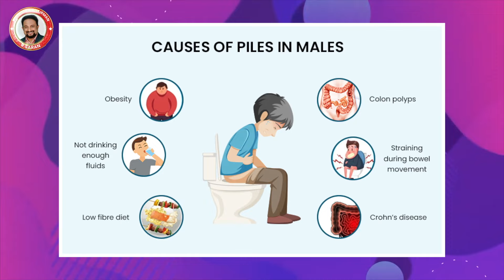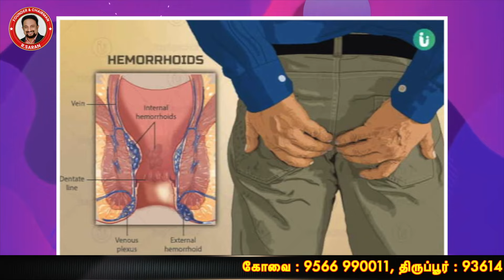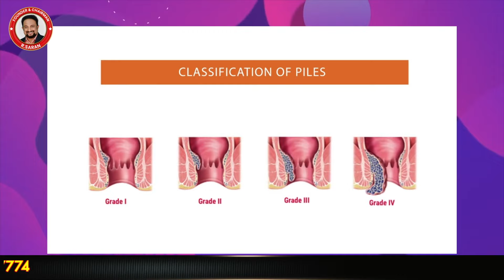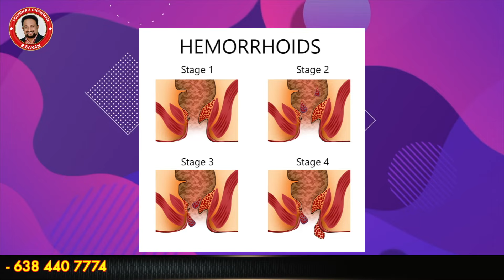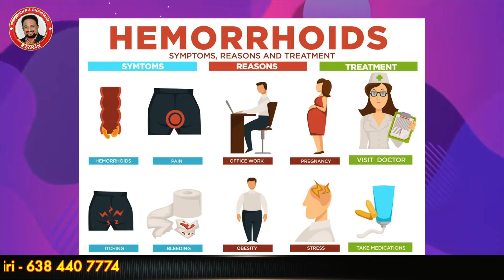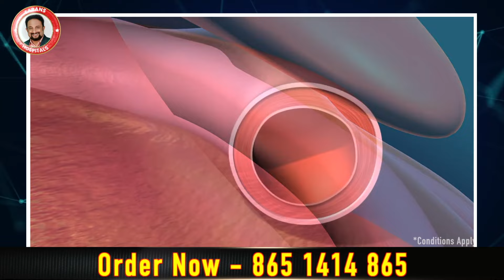"PILES நோய்"அறுவை சிகிச்சை இல்லாமல் குணப்படுத்த முடியுமா? Piles Treatment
Sarans Natural Fertility Conception Youtube Link

Our Branches are located in Coimbatore | Tirupur | Madurai |Salem | Erode | Trichy
Coimbatore : 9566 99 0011, 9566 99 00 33
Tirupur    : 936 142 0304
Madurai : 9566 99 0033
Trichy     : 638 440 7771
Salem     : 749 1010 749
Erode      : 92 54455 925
Download Sarans Hospital Mobile App for Online Appointment. Get On Google Play Store !